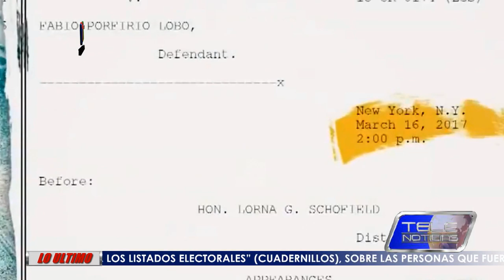INICIA JUICIO CONTRA NARCO HONDUREÑO GEOVANNY FUENTES